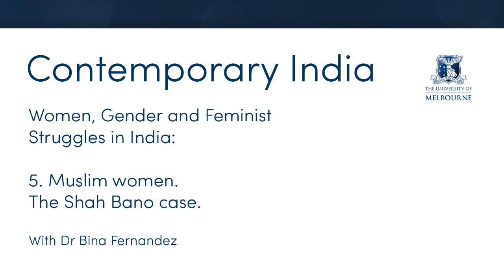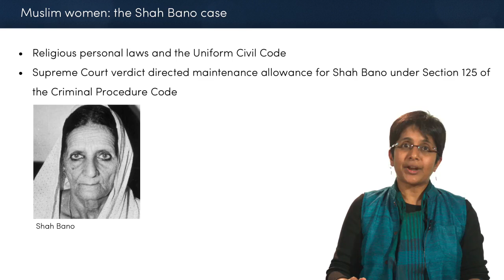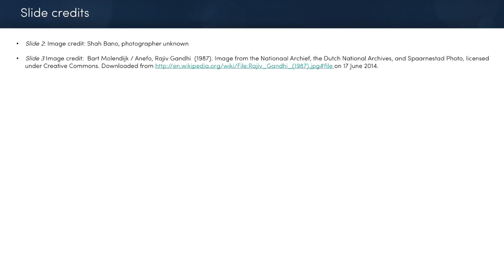5.5 Muslim women. The Shah Bano case - Contemporary India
Link to this course:
5.5 Muslim women. The Shah Bano case - Contemporary India

This course presents some important vignettes of a complex, highly diverse India that is also witnessing unprecedented changes since its formal independence in 1947 from Great Britain. The lectures revolve around social dimensions of change, the continuing influence of ancient texts on contemporary India, political democracy, economic transition from the state to the market, gender relations, India's economic globalisation and changing world view.

While one of the objectives is to capture the multifaceted process of change, the course also critically examines some of the tensions inherent in these changes. For example, how does gender inequality play itself out in a changing Indian society, how do the modernist conceptions of art entailing market valuation challenge the more socio-centric values found in South India, what are the politics linguistic identities, and how might India address its myriad development challenges such as poverty and unemployment.

No specific prior knowledge is required. However, it would be helpful if students are aware of the socio political dynamics at play in contemporary India and keep themselves abreast with current affairs and debates in the country to fully appreciate the various dimensions and contours if the subject matter in the course.

This course is taught in English.

This week you will be introduced to some of the concerns related to women and the politics of gender in contemporary India. The section will also focus on some of the key issues related to feminist struggle over the last three decades. Not only will it touch upon the achievements of these struggles but also deal with issues related to missing women, low sex-ratio of women compared to men in India, violence against women, the demand for representation in legislative bodes and the struggle for the rights of sexual minorities. The theme of gender justice and how it is articulated in various forums will also form an important part of this section.
5.5 Muslim women. The Shah Bano case - Contemporary India